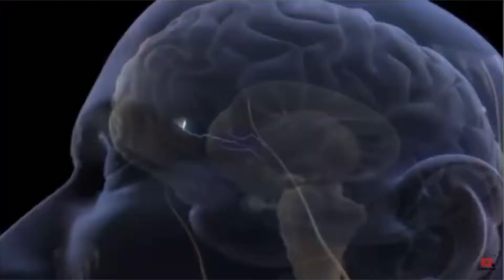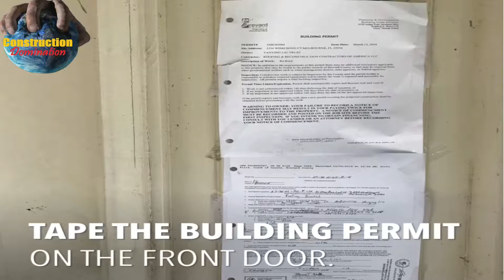Full Demo Roofing Sales Training 101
How to get more (Roofing sales Presentation) and construction leads